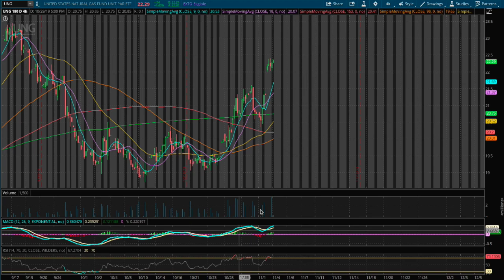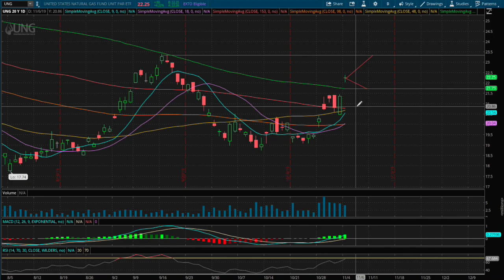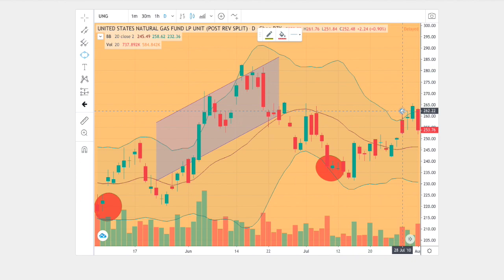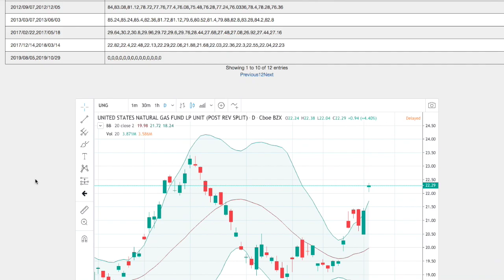Natural Gas [UGAZ & DGAZ] in 11/4/19 Forecast / Prediction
From May 5 to July 30, 2010 trend, natural gas fell 13.14%.
From May 3 to July 28, 2010 trend, natural gas fell 4.33%.
Overall forecast models point down for natural gas in coming days.

United States Natural Gas (UNG & UGAZ & DGAZ) tracks the movement of Natural Gas futures in the form of ETF. Natural gas is traded on the ICE Futures Europe and US as well as on the NYMEX. UGAZ is 3x bullish position of UNG, while DGAZ is 3x bearish position of UNG. These ETFs provide leverage for users in their trades.